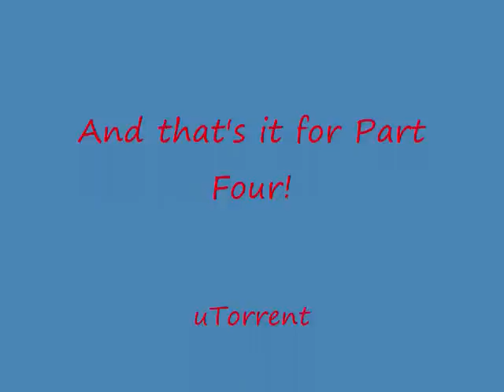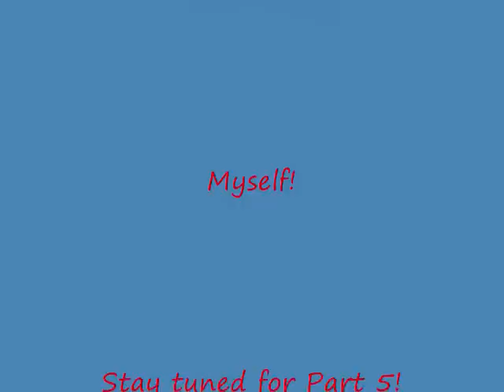SSBB - Character Themes (Part 4)